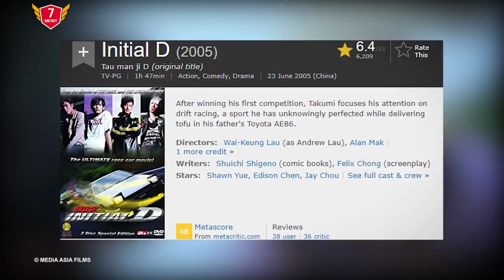10 Film Balapan Terbaik Dan Paling Menegangkan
Gak semua menegangkan sih, dari 10 ini pokoknya cocok banget buat yang hoby nonton film tentang balapan.